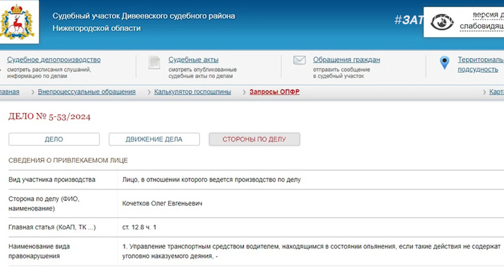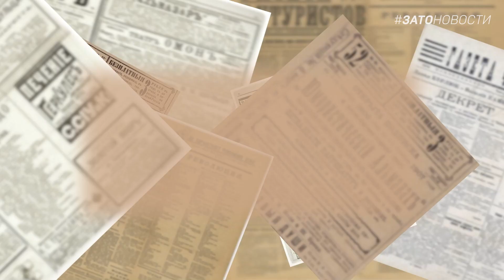Итого по ЗАТО: Князь тьмы посетил Саров, а замглавы сбил светофор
В свежем выпуске "Итого по ЗАТО" расскажем про саровскую писательницу, непонятном ДТП и новых мошеннических схемах